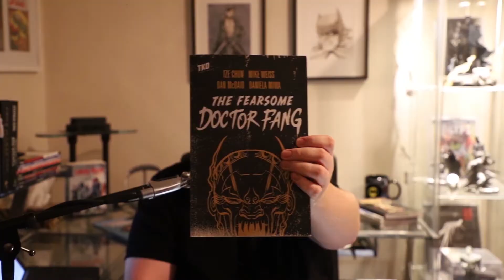Rotem & The Canada Comics Open Library - Talking Shop #4 (3 of 3)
Talking Shop #4 - Rotem & The Canada Comics Open Library

Here at WednesdayNightReviews, we had the opportunity to sit down with Rotem, the president and librarian of the Canada Comics Open Library. The not-for-profit library aims to bring comics to the community, especially those who may be in more need than others. Rotem has worked extremely hard to give a spotlight to creators who typically do not have the opportunity. With her team she has created a community of comic lovers in Toronto that will only grow!
Check out the links below to find Rotem, the library and more:

Directions - 585 Dundas St. East

Address: 319 College St, Toronto, ON M5T 1S2

Address: 789 Yonge St, Toronto, ON M4W 2G8

From Yesterday by Natalie Mark
Published by Old Growth Press

Address: 585 Dundas St E, Toronto, ON M5A 2B7

To connect with Konrad, our host you can find him below!